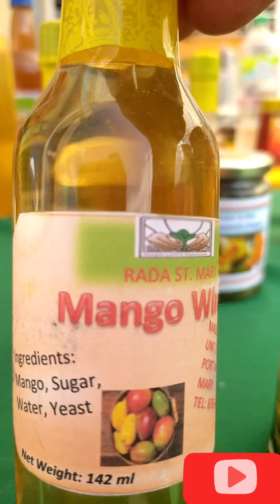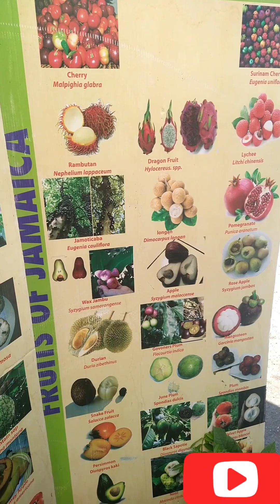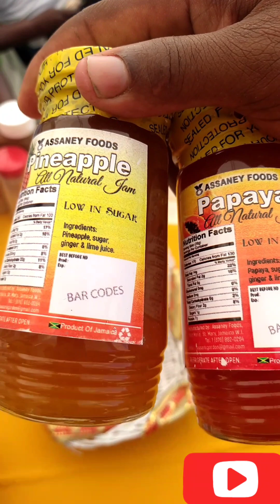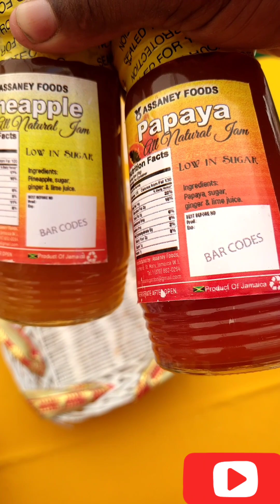Agro processing small business rocks in jamrock